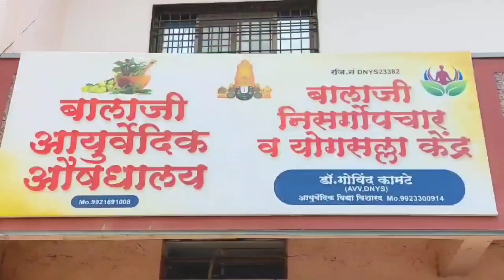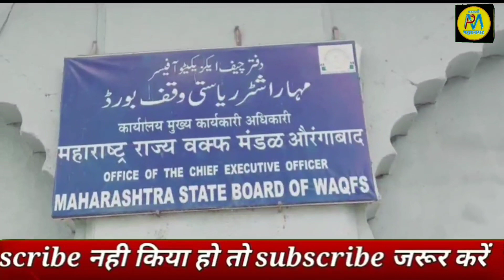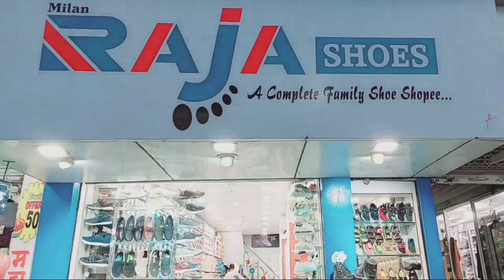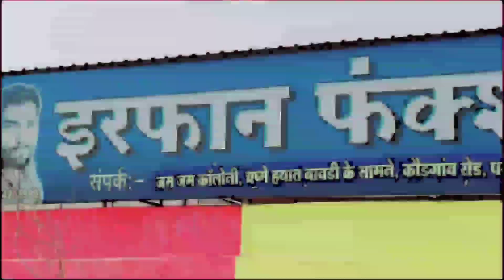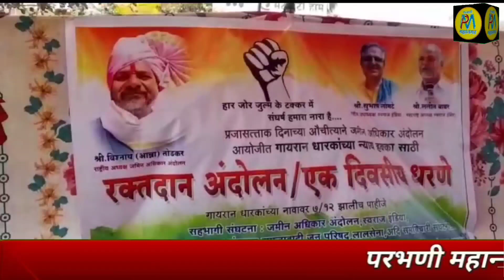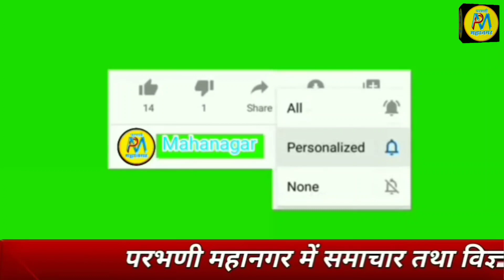27 Jan | मुंजाभाऊ तेलभरे चौक का सुशोभिकरन संपन्न | गायरान धारको के प्रश्नों पर रक्तदान कर किया धरना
बाल विवाह मुक्त परभणी का संकल्प मुहीम मे शामील रहे:जिला कलेक्टर
वक्फ बोर्ड के CEO इन्होंने उर्स बेपारियों से क्या कहा
जिला कलेक्टर के खिलाफ आक्रोश अंदोलन
वक्फ बोर्ड के CEO का कीया सत्कार
मुंजाभाऊ तेलभरे चौक का सुशोभिकरन संपन्न
गायरान धारको के प्रश्नों पर  रक्तदान कर किया धरना

►SOCIAL MEDIA •

.9423443436